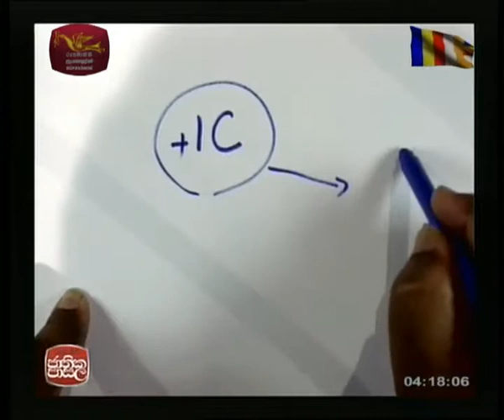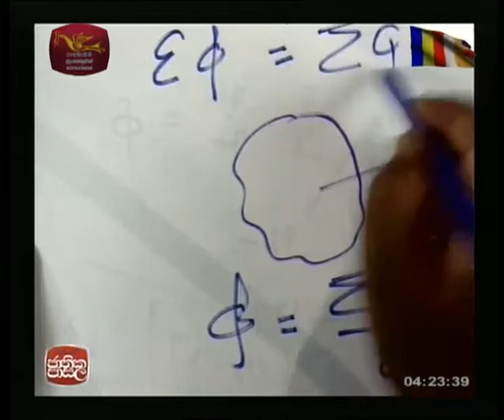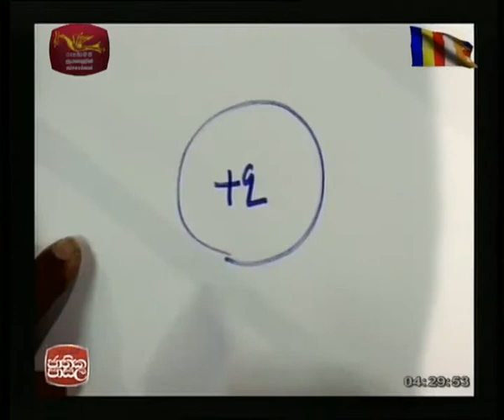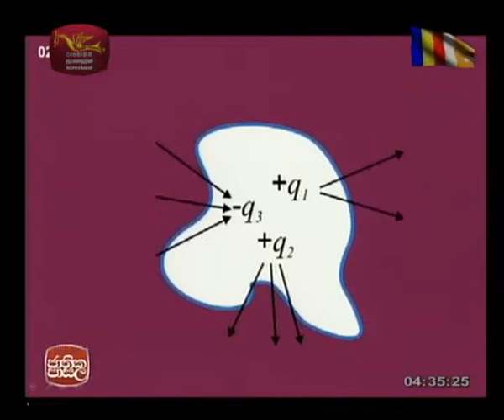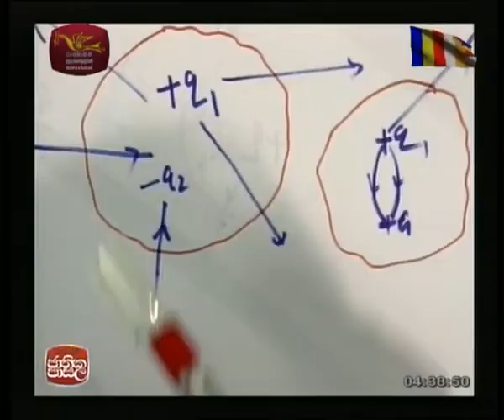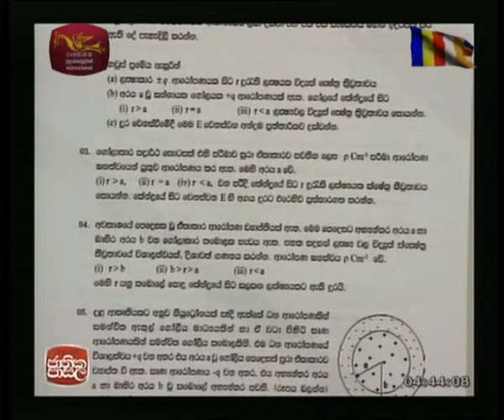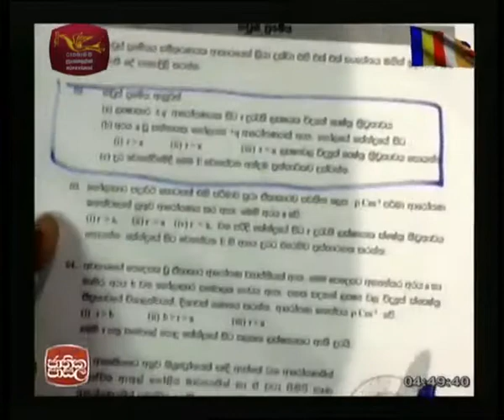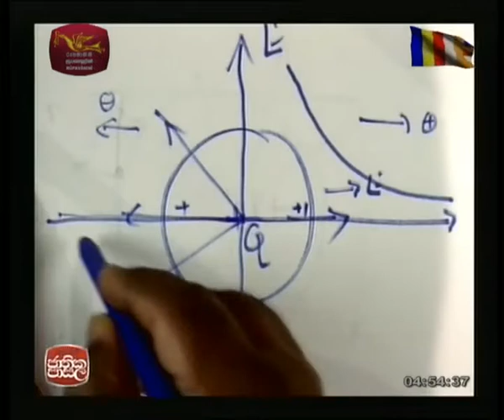physics |2016-07-19|Jathika Pasala